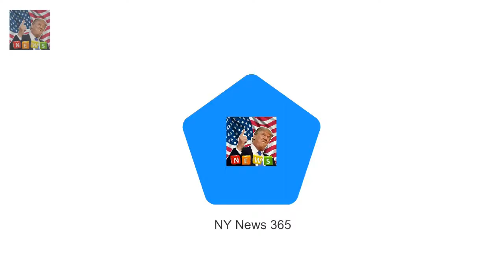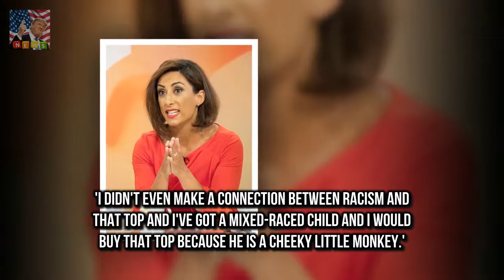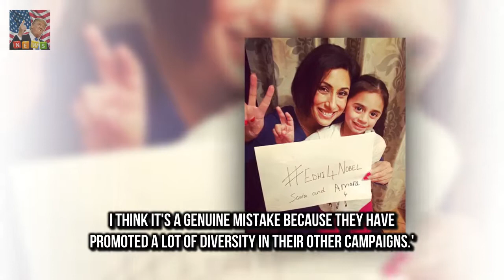Saira Khan appeared on Loose Women to discuss the controversy Loose Womens Saira Khan defends H&M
Saira Khan appeared on Loose Women to discuss the controversy over H&M The retailer faced backlash for using an image of a black child wearing a green hooded sweatshirt emblazoned with the phrase Coolest Monkey in the Jungle Saira says she failed to make the racist connection and purchase the jumper Loose Womens Saira Khan has come to H&Ms defense after the retailer was embroiled in a race row over a childrens hoodie

Cheryl wont return to X Factor if Louis or Sinitta are involved  Ever since she made her appearan: